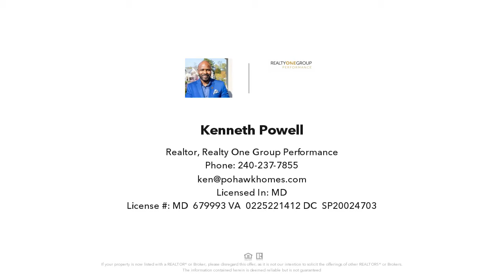6325 S Osborne Rd, Upper Marlboro, Maryland Presented by Kenneth Powell.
6325 S Osborne Rd
Upper Marlboro, Maryland 20772

Contact Kenneth Powell for more information.

Back on market after buyer~s financing fell through. Charm and character are the hallmarks of this beautifully updated home on almost 4 acres of land. From the grand 2-story entrance with curving staircase to the gleaming hardwood floors, this home mixes classic style and modern amenities. The open dining area and kitchen invite easy gatherings and gourmet meals. Spaces flow easily into the living room with cozy fireplace and sky-lit sunroom overlooking the rolling lawn of the backyard. Upstairs, a stunning master bathroom renovation includes an inviting soaking tub and contemporary tile work, enhancing the layout with four generously sized bedrooms. On the lower level, modern flooring finishes define the spaces from an entertainment area with bar and fireplace, to exercise room and 5th bedroom. Enjoy outdoor games on the back patio or grill out on the deck, surrounded by nature. Entering this home from the tree-lined driveway feels private and relaxing, but your commute is just 6 miles from Andrews AFB or 30 minutes from DC. Welcome home!

License Number: MD: 679993 VA: 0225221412 DC: SP20024703

Licensed In: MD